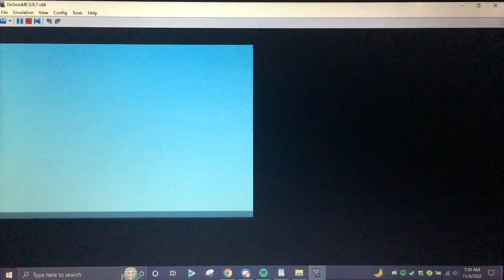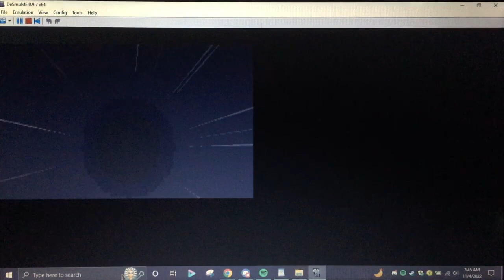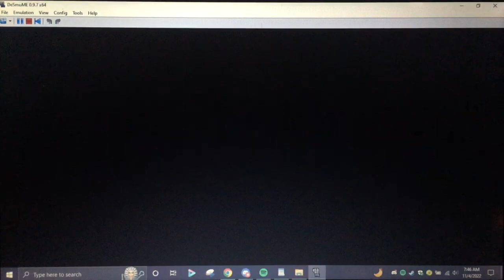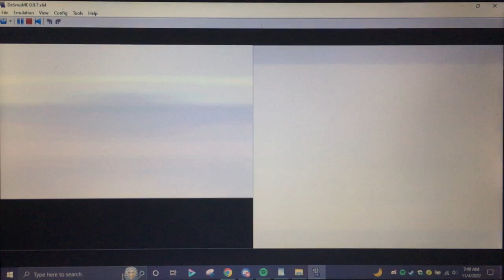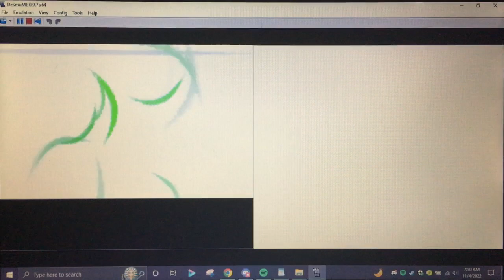The Sinnoh Odyssey! Let's Play Pokemon Platinum, Episode 39